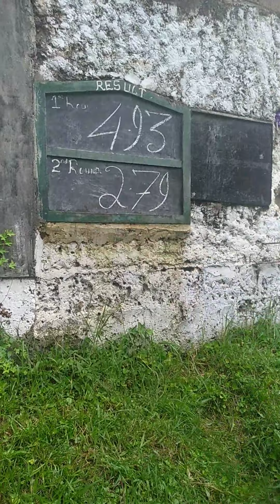2nd round teer result 29.06.2020